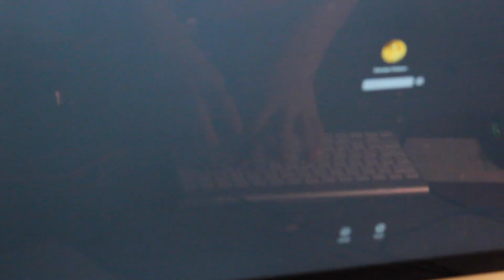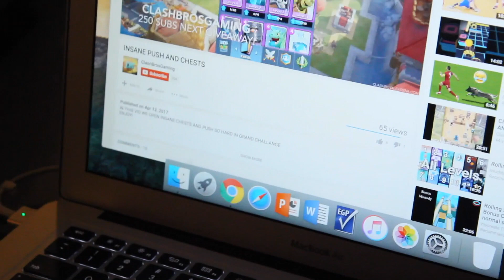500 SUBSCRIBER SPECIAL!!!!! 500 subs live to HS7